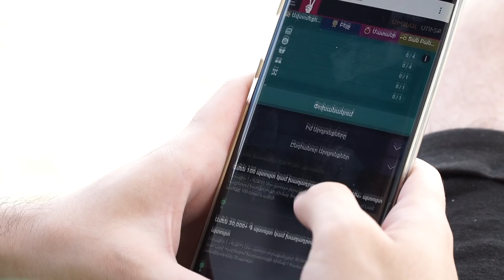ՀԱՅԱՍՏԱՆՈՎ - 02/ Սևան Մաս 2